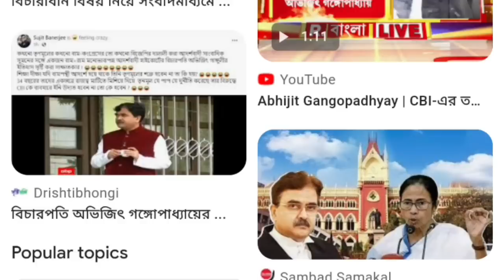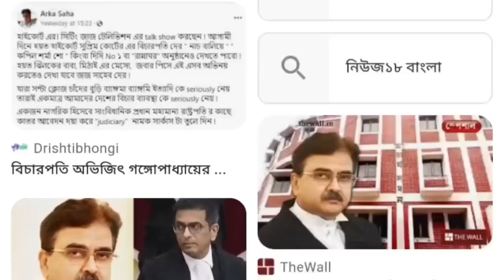এই মুহূর্তের পাওয়া সবচেয়ে বড় খবর||Mamata Banerjee Lates Spche Today Live||Weather report today